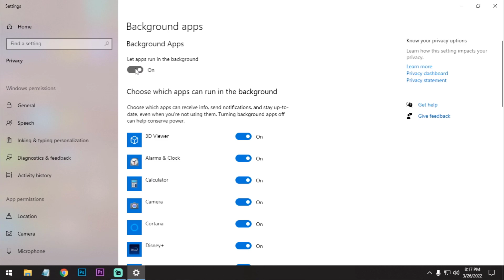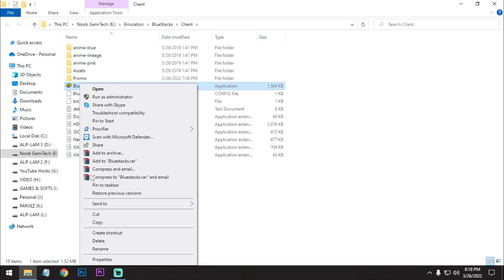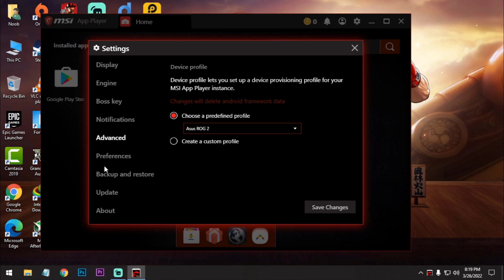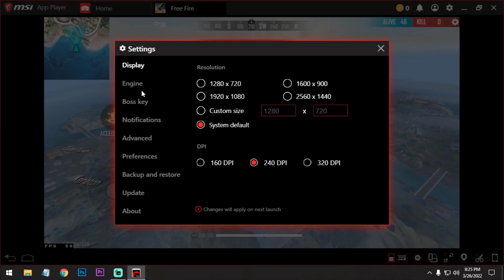How To Fix Free Fire OB33 Update Lag on MSI APP PLAYER | 60FPS | Low End PC!!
Hello Guys
In this video I am going to show you how you can fix Free Fire OB33 Update Lag on Msi App Player.Also all the settings will work on 4gb ram low end pc.I got 60fps with recording.And black screen,auto black,crash problem also fixed.Also I will show you headshots settings.So Watch the full video carefully.
Free Fire X86: Check My Community Post.

Path : C:\Program Files\BlueStacks_msi2

My PC Specs:
Processor: Intel Pentium Duel Core G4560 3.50GHz
Ram: Team Elite 8GB DDR4 2400MHz
GPU: Nvidia GT1030(2GB GDDR5)
HDD: 1TB
OS: Windows 10 64bit